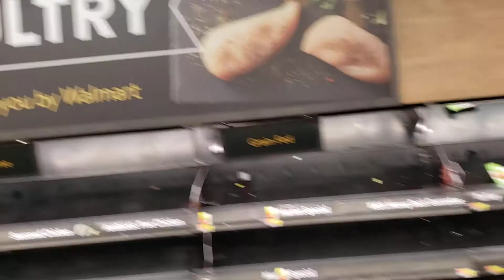Walmart Looted And Cleared Out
Walmart Looted And Cleared Out Due To Coronavirus COVID-19